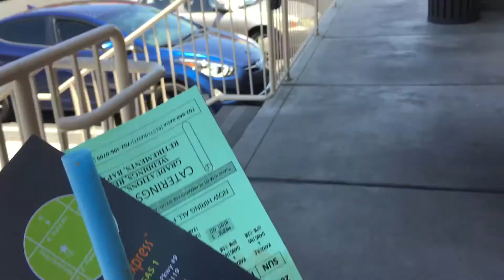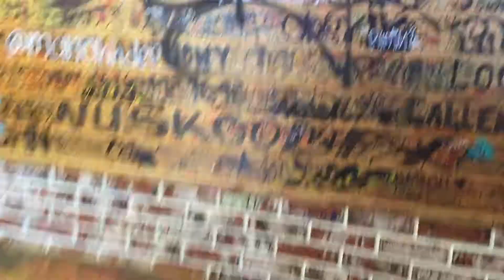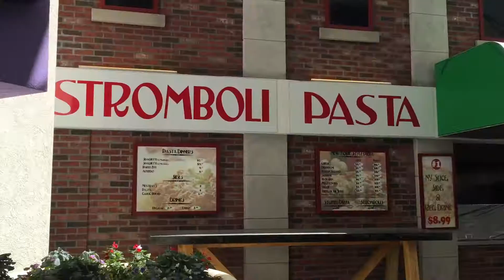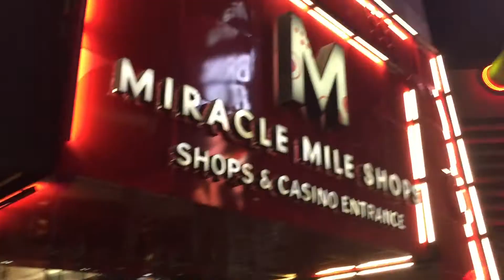Vegas Trip 2015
what happens in Vegas stays in Vegas. but I guess we can enjoy some nightlife scenery :)